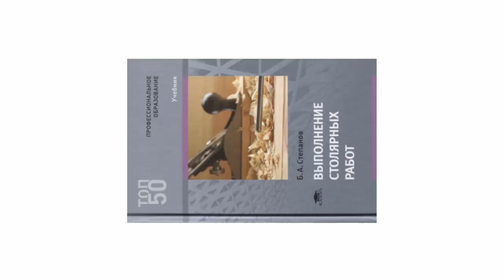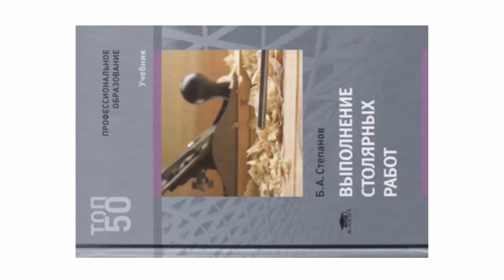Выполнение столярных работ учебник ТОП 50 мастер столярно-плотничных, паркетных и стекольных работ